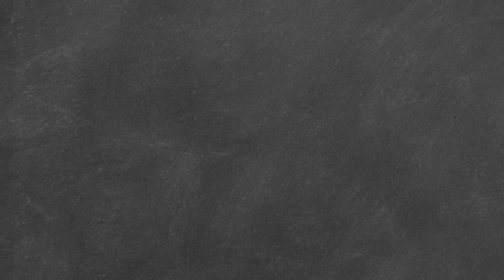Recette de bruschetta et sauce à la truffe d'été et aux champignons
Découvrez notre recette de bruschetta à la Tartufata, notre sauce à la truffe blanche d'été accompagnée de jambon de Parme et de champignons. 🍞🍄

Format du produit : pot de 130 g de Tartufata. ✨

Cette recette a été élaborée par le chef Clément Brun du restaurant étoilé Le Haut-Allier à Alleyras (Haute-Loire). 👨‍🍳⭐

Retrouvez toutes les étapes de la recette dans cette vidéo. 😋🎥